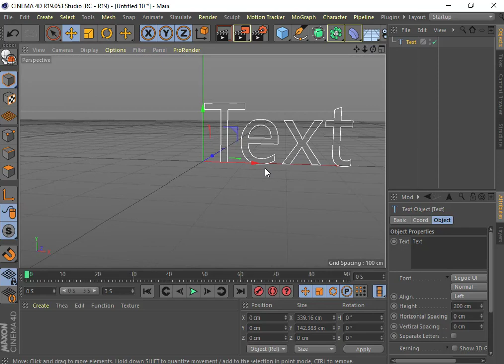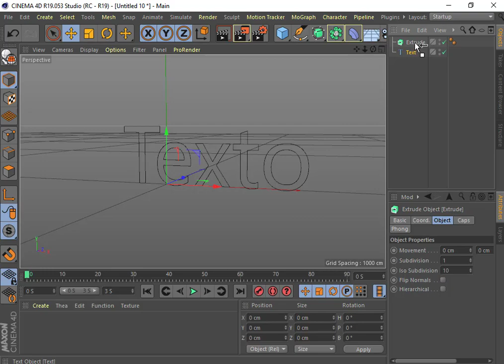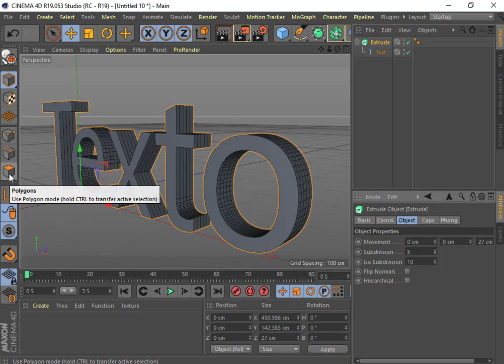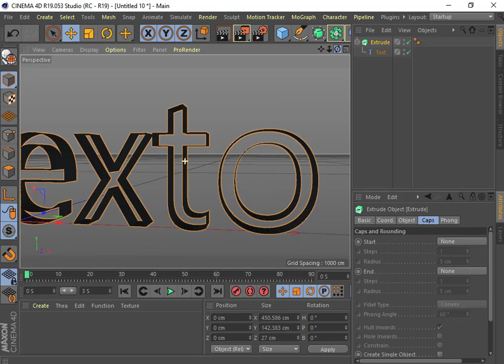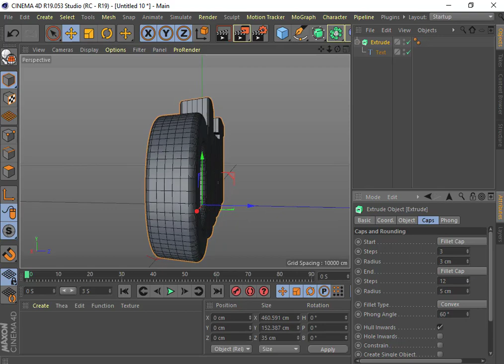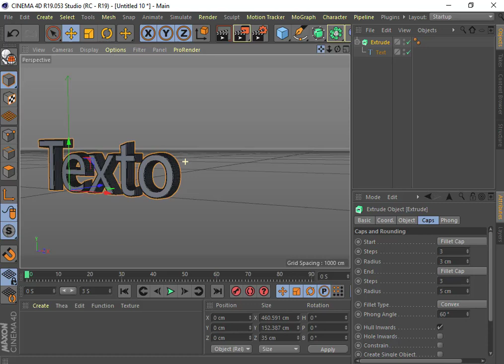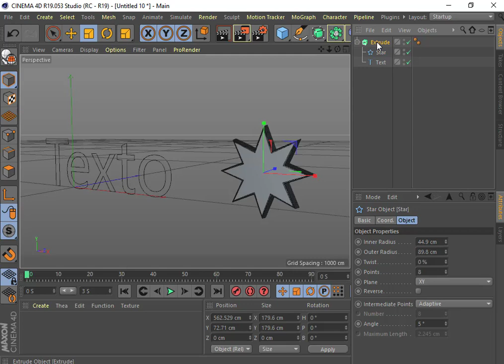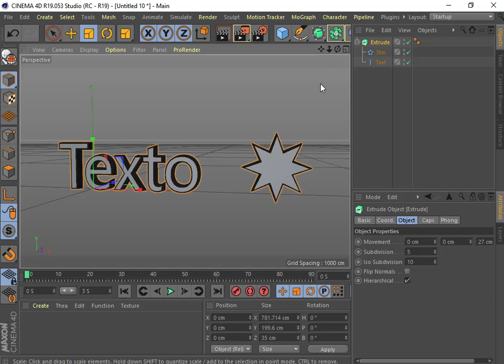Aula 22 Extrude